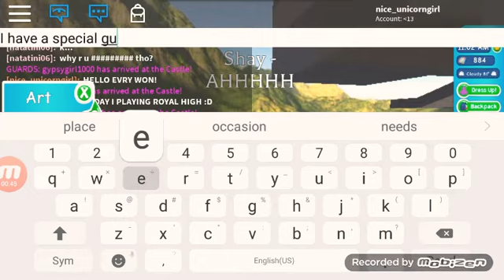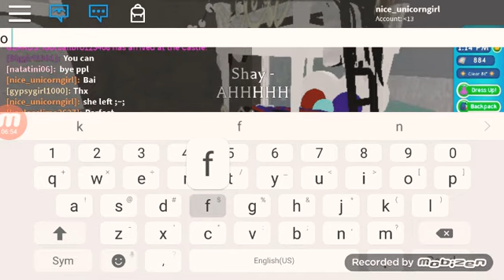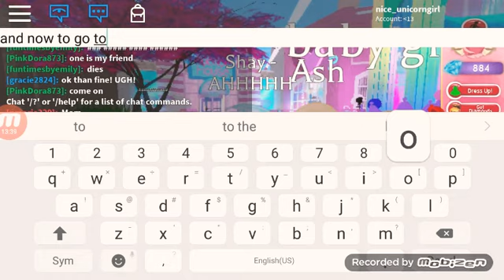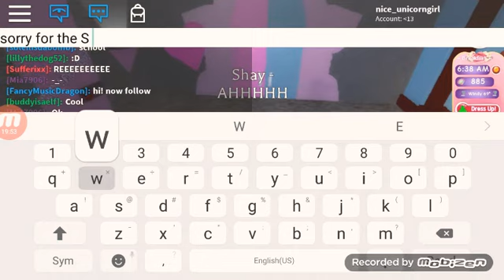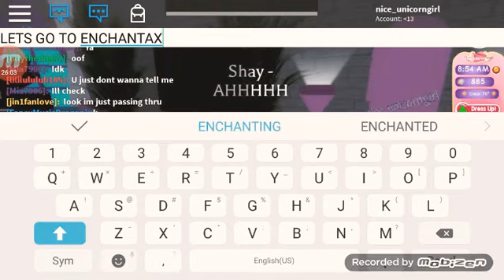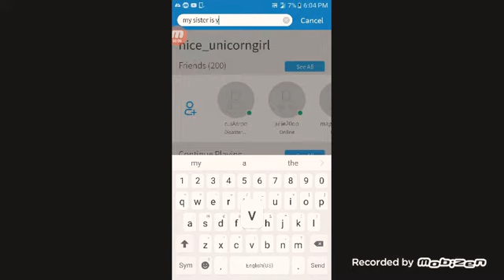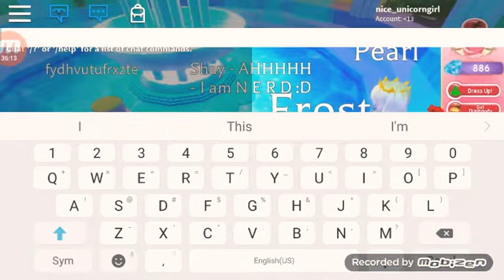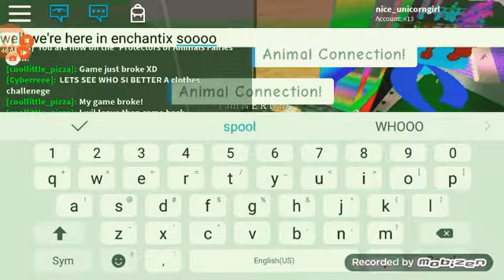MY FIRST VID :D (READ DESC)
CA CAAAAAAAAAAAAAAA XD